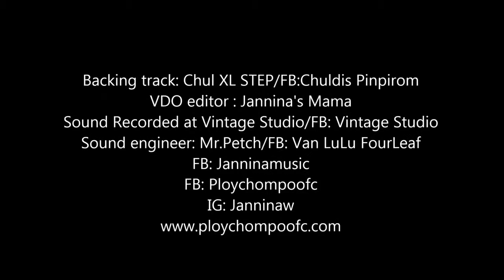Let Her Go Cover By:Jannine Weigel